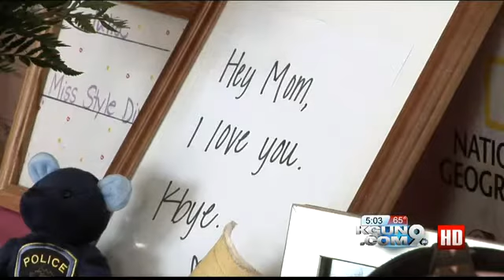Family, friends search for meaning after teen's death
16-year-old Julia Ann Good died last week after her car rolled over at Artesiano Road and Ina Road. Friends of the high school junior wore pink shirts at her memorial service Sunday afternoon.